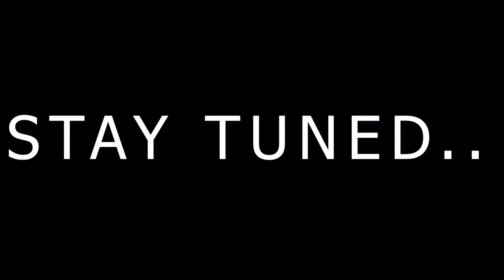Wild Boar Meat - cooking wild boar meat.